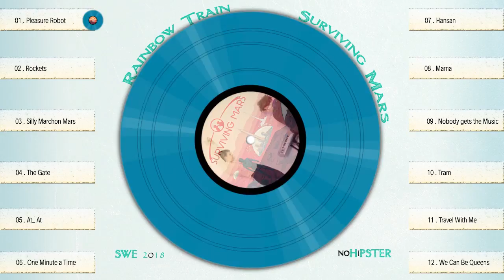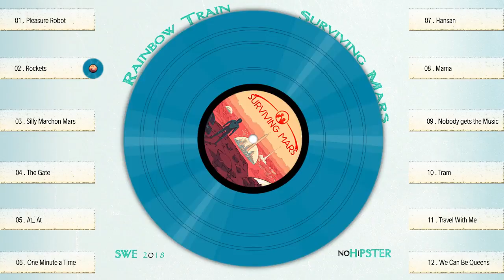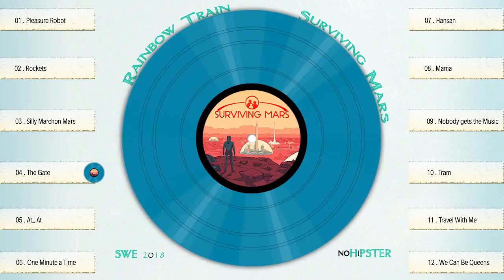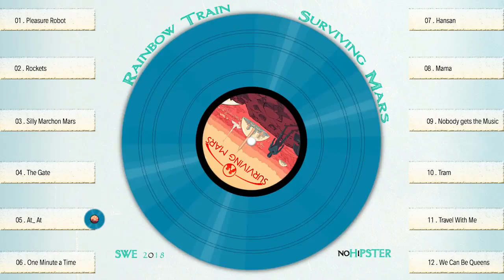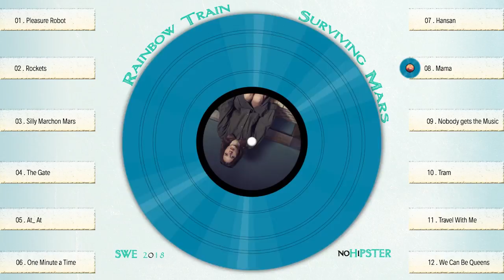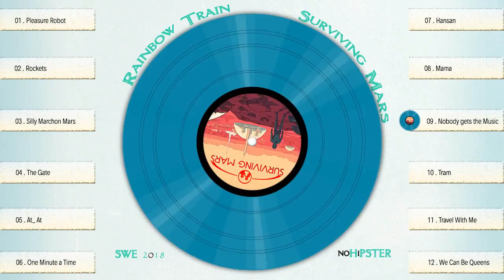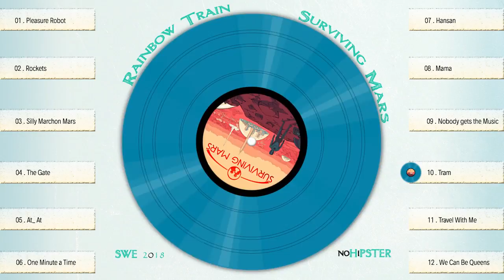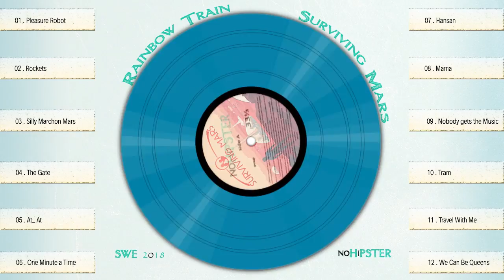Rainbow Train . Surviving Mars (2018)